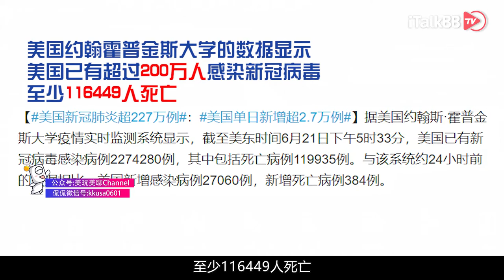新冠病毒还要卷土重来第二波？福奇博士称：并非不可避免！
近日，随着美国各地持续复工，在美国好几个州新冠病毒新增病例一直呈上升趋势。美国疾病控制和预防中心表示，随着今天夏天各州重新开放，确诊病例可能会上升。但是美国顶级传染病专家福奇说，今年晚些时候第二波病毒其实是可以避免的。